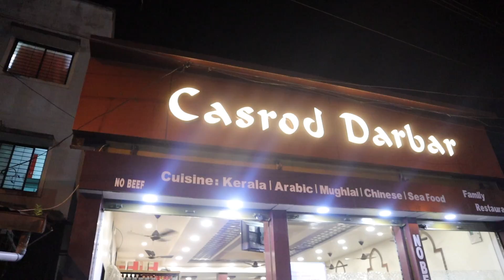Rare Halal Food Of Old Nashik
In this video you will see me try Halal Food Of Old Nashik. Watch the complete video.

Team Hmm
Nikhil Chawla - Host